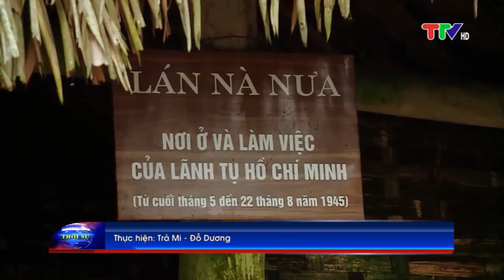Chủ tịch UBND Tỉnh Tuyên Quang tiếp và làm việc với Lãnh đạo Vietravel - TTV